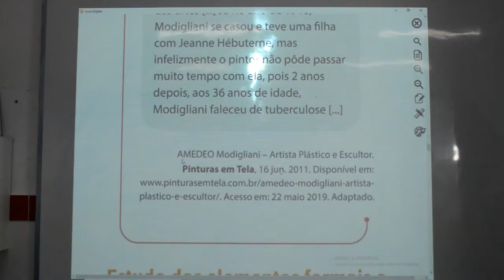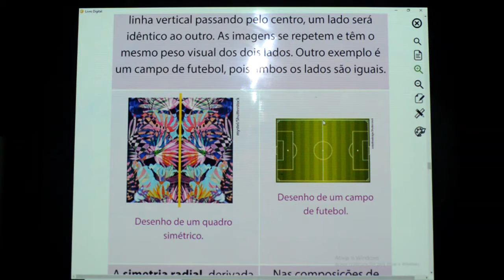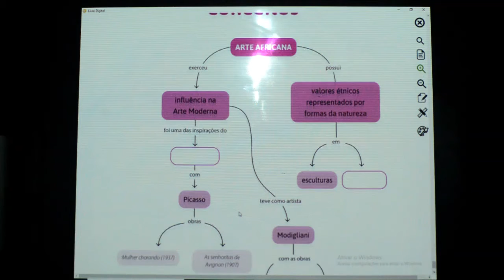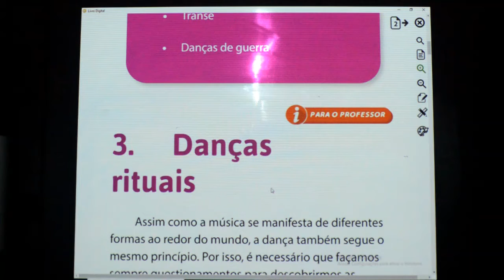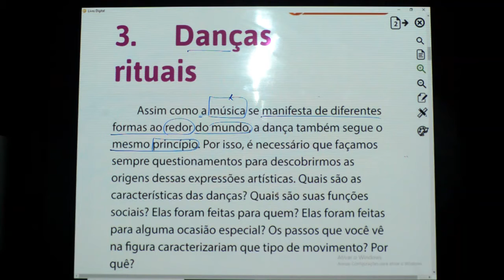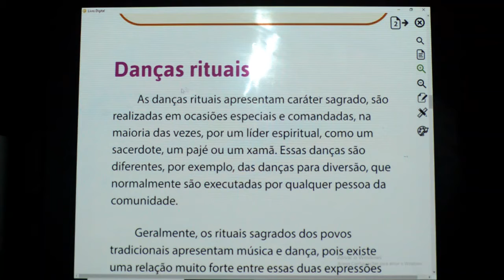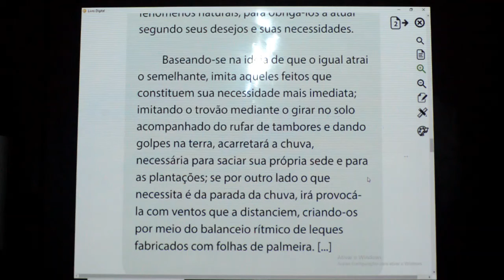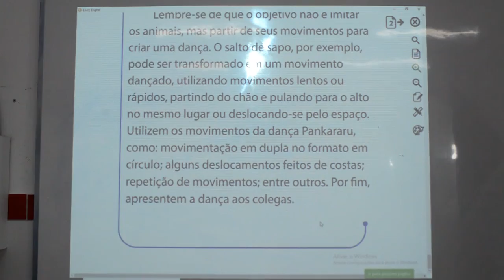ARTE - 6º ANO - 01/12/2020